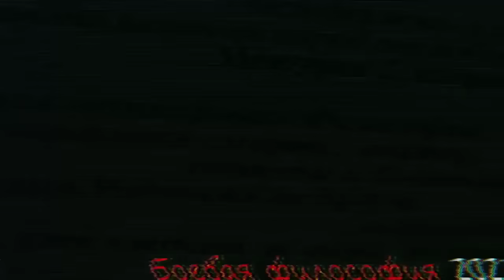(Е. Ведута). Либеральная нечисть рвётся к власти!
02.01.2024 Красиво говорить, критиковать действующий режим и ничего не предлагать - это первый признак, что перед вами представитель либеральной клоунады.
Елена Николаевна Ведута, экономист-кибернетик. Доктор экономических наук, профессор МГУ.
Виктория Ахметова.